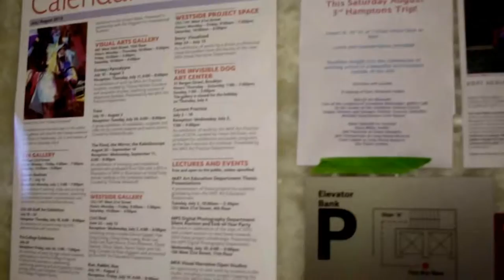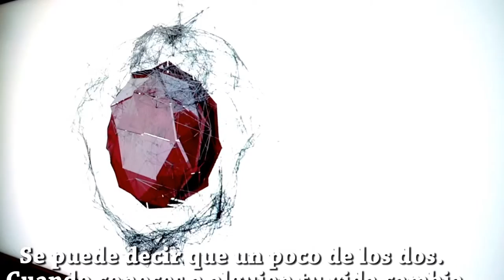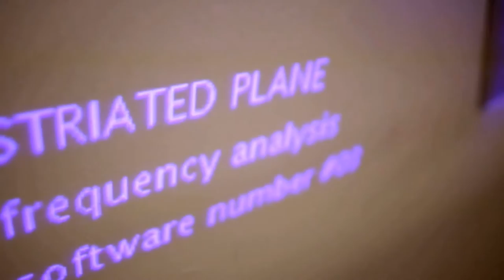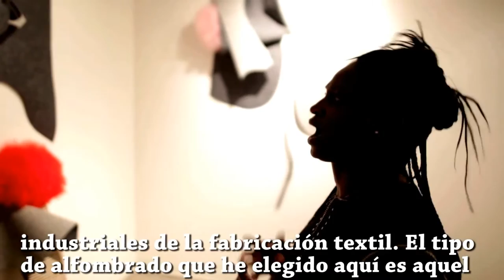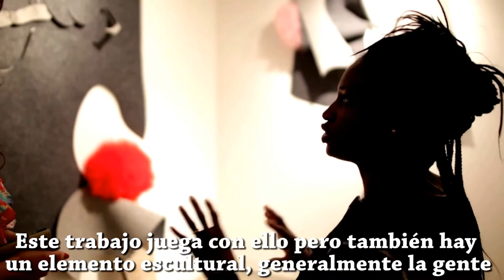science fair topics, | simple science projects, | ib biology experiments